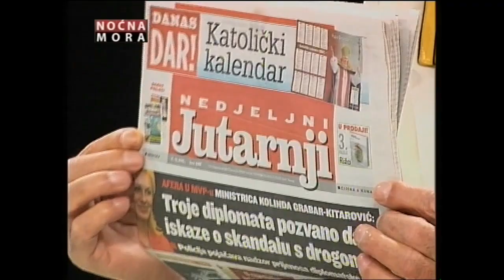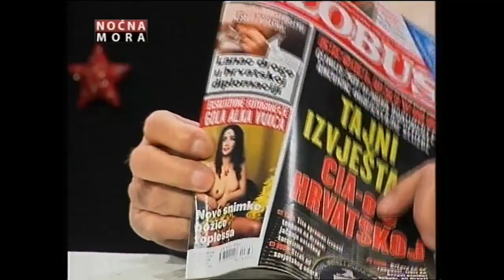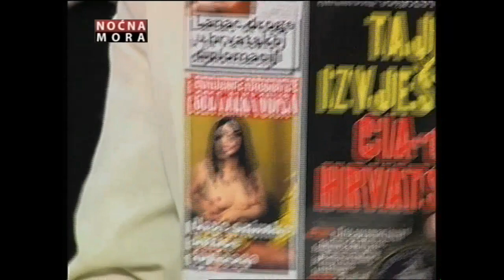Mladen Schwartz 16.12.2006 (prvi dio)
This is an OFFICIAL Noćna Mora channel.

Bez dlake na jeziku, okršaj Malnara sa Schwartzom